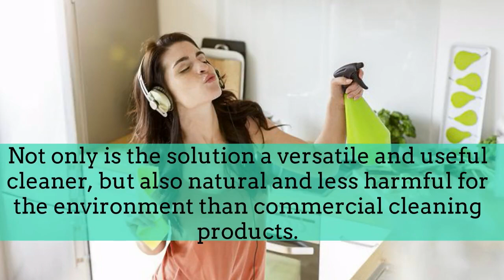Cleaning With Methylated Spirits: Green Cleaning Tips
Professional end of lease cleaners and various cleaning experts frequently use methylated spirits to clean and sanitise different types of surfaces effectively and efficiently. Not only is the solution a versatile and useful cleaner, but also natural and less harmful for the environment than commercial cleaning products. Thus, start incorporating it into your daily cleaning routine by implementing the methods mentioned